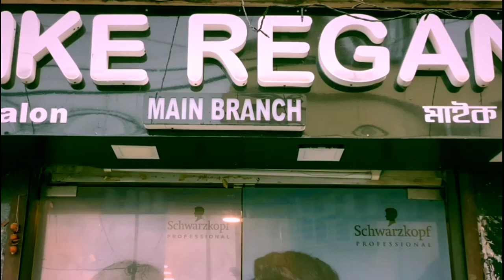Hair Smoothening at Kolkata's Best Hair Salon... The Mike Regan Salon. . offer @ 2999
Hair Smoothening at rupees 2999 only

Get the Hair of your Dreams at Mike Regan Salon Kolkata.

We at Mike Regan Salon take immense care while performing any hair chemical treatments. We love your Hair as much as you do. Having a team excessively trained and experienced staff, a good and error free service is assured. So choose Only Mike Regan Salon.